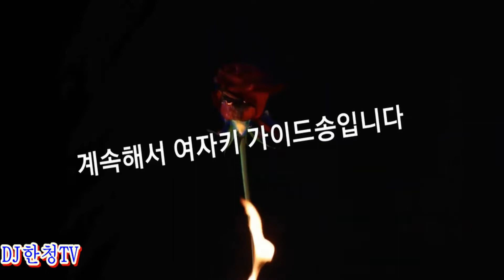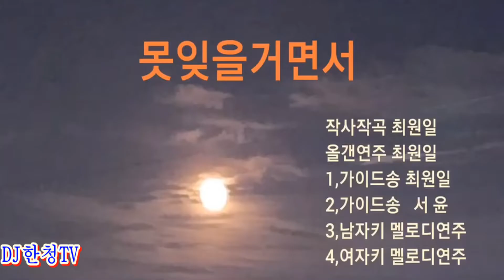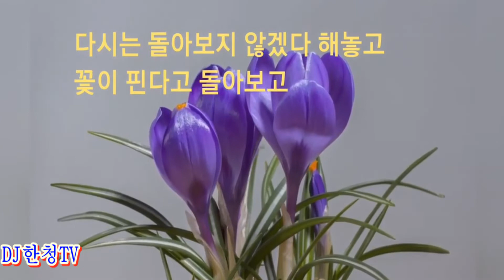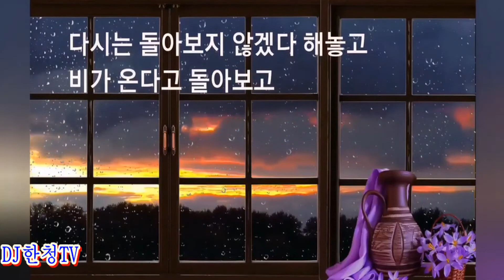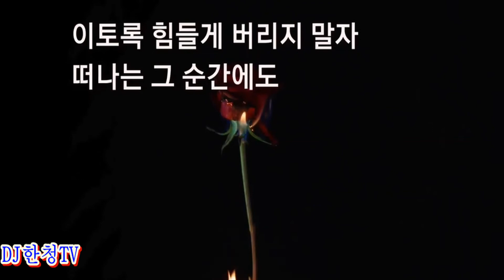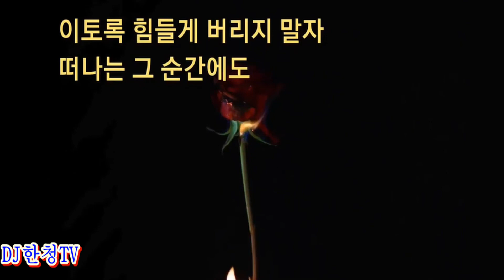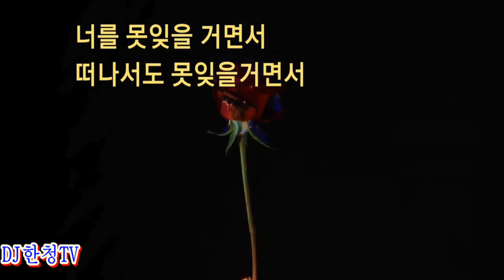못잊을거면서-작사-작곡-최원일-가이드송-서윤-최원일